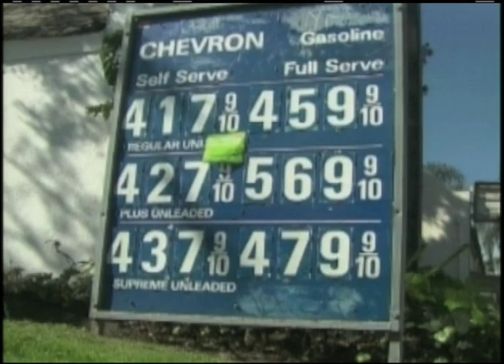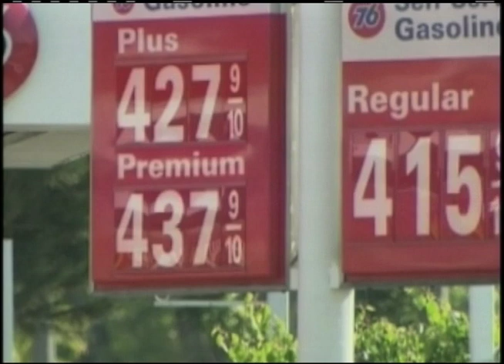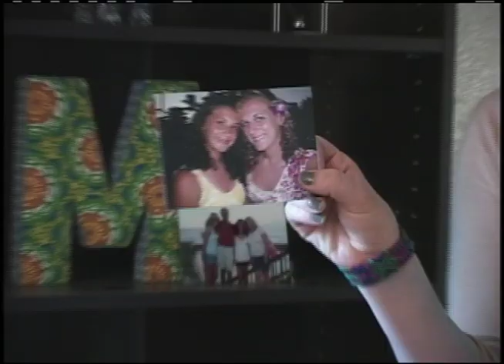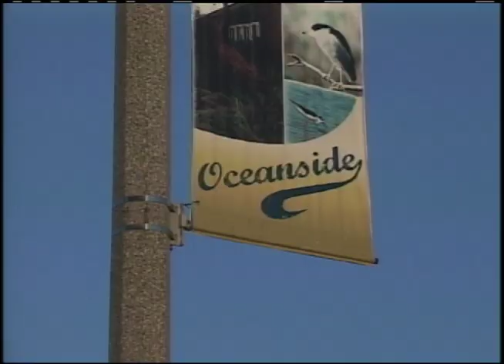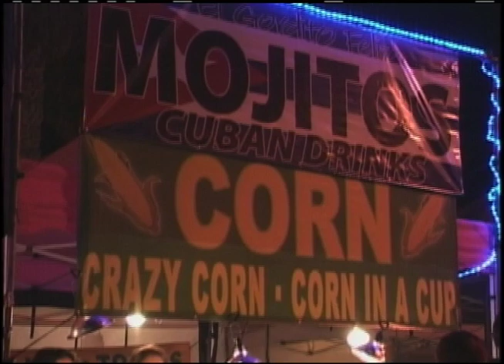Newscene 3 2 12 Pt2